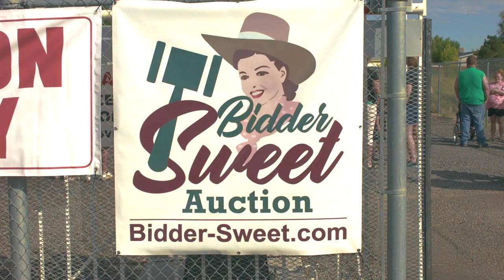Bidder Sweet Auction- Trailer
Welcome to Battle Mountain Nevada, i'm am the Owner/ Auctioneer, Sheldon Mudd.

Filmed/ Edited & Music by: Jeromie Shines

Sincerely,

God Bless